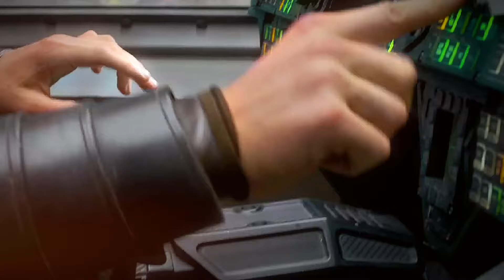How Bruce Banner Was Able To Remember Everything About Thanos After He Defeated Hulk 😱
So Don't forget to give the video a THUMBS UP & let us know your reviews in the COMMENTS section